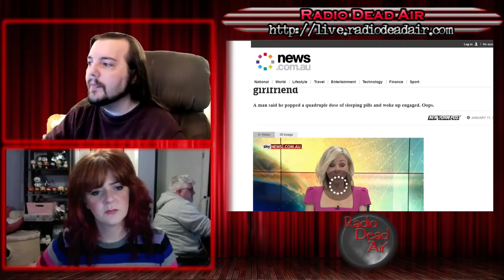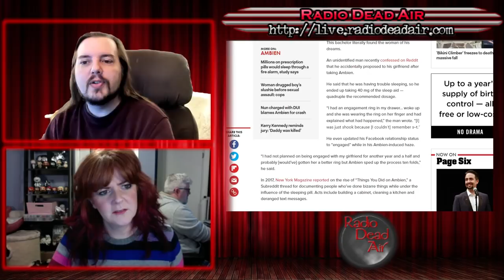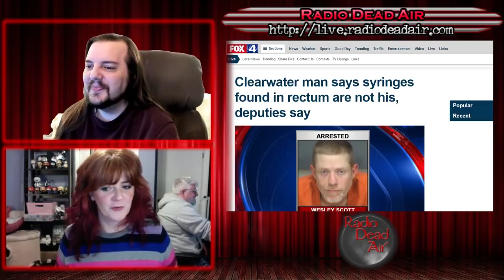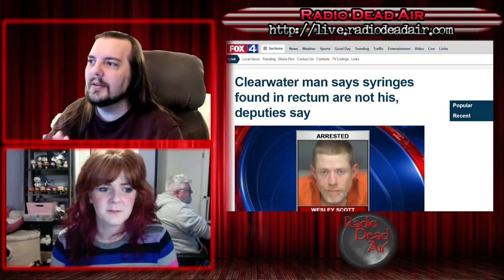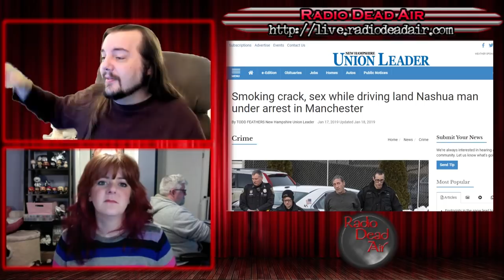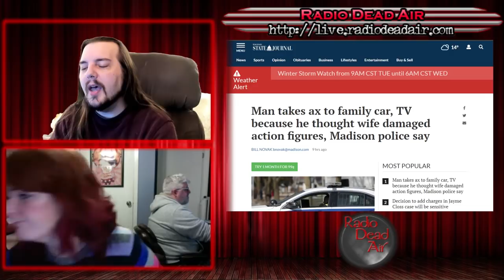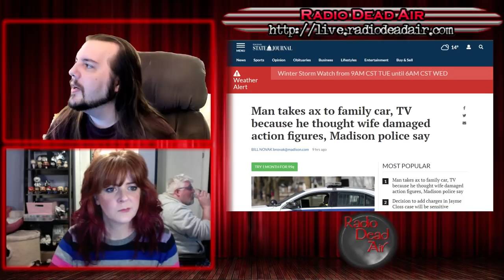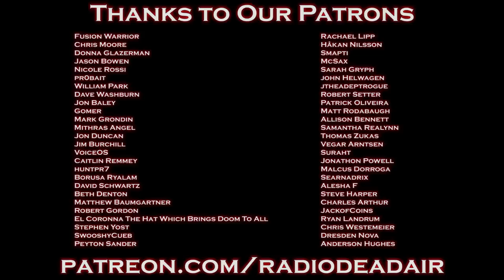WTFIWWY Live - The Drama of the Blue Snaggletooth - 1/21/19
This week: helpful hints to spot a bad journalism, the ultimate "what are you in for" story and a full accounting of how to get free stuff from very dumb companies ...